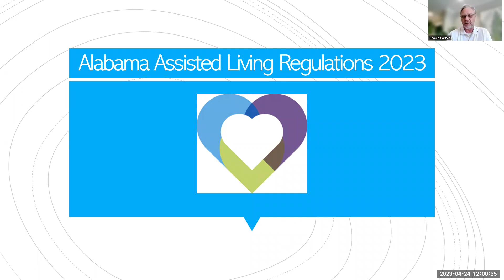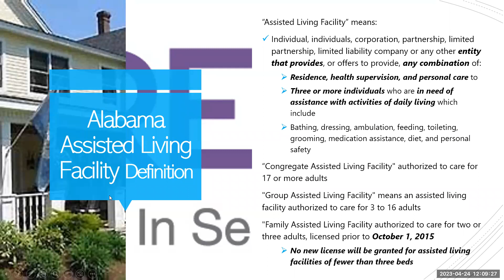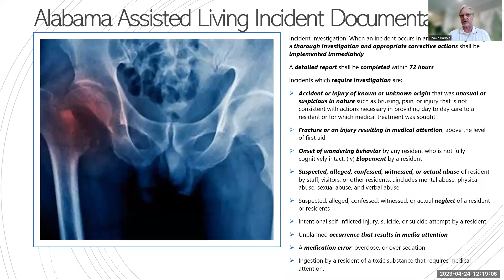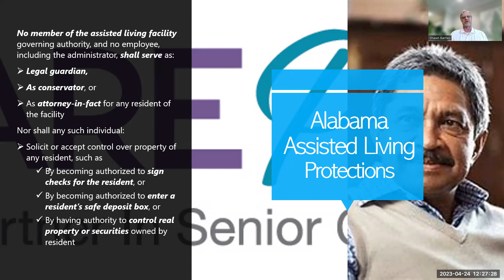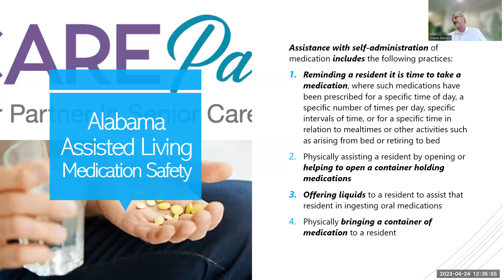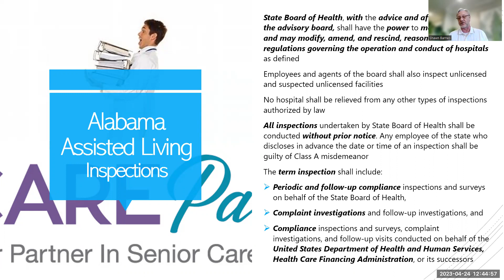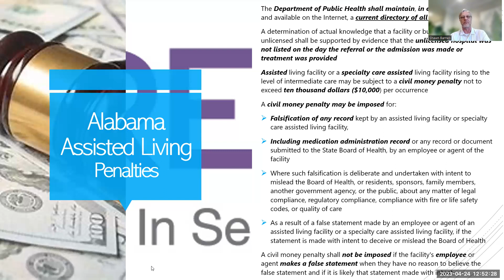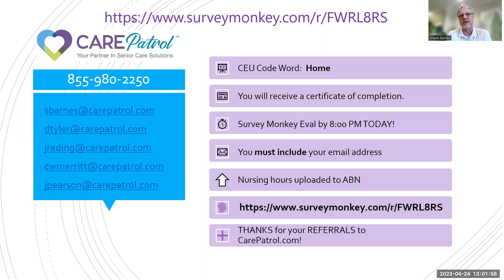Alabama Assisted Living Regulations 2023, An Ethics Unit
This webinar is about Alabama Assisted Living Regulations 2023, An Ethics Unit and is hosted by CarePatrol of Huntsville/Birmingham/Montgomery.